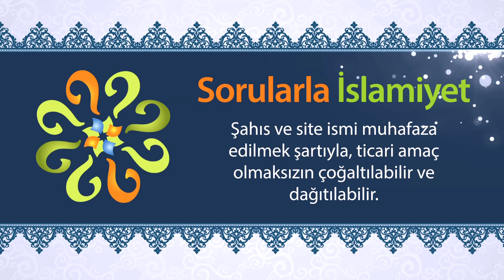Bir abdestle kaç vakit namaz kılınır?